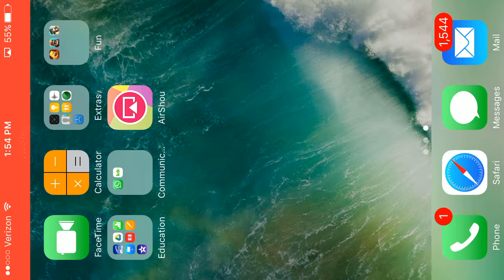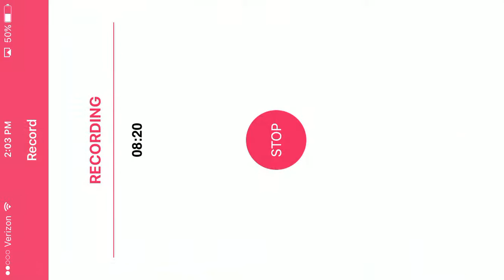Mom get the Camera!! Armajet Gameplay Video (HD!)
Hey guys, finally an HD video! I believe the quality has increased tremendously. Let me know if you like game play without any commentary.